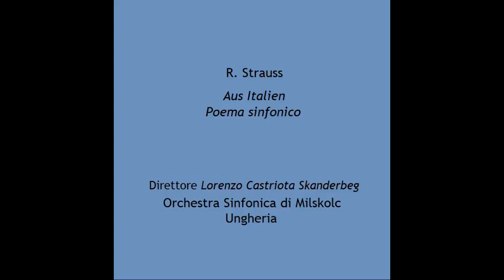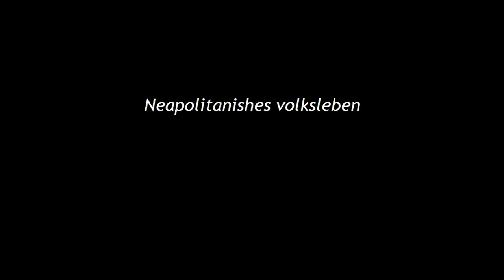Lorenzo Castriota Skanderbeg - Strauss - Aus Italien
Auf der Campagne (On the Roman Campaign) 0:00
In Roms Ruinen (In Rome's ruins) 10:13
Am strande von Sorrent (On the beach of Sorrento) 22:30
Neapolitanisches Volksleben (Neapolitan folk life) 35:10

Orchestra Sinfonica di Milskolc - Ungheria
Director Lorenzo Castriota Skanderbeg